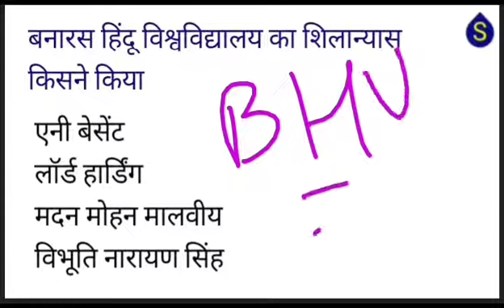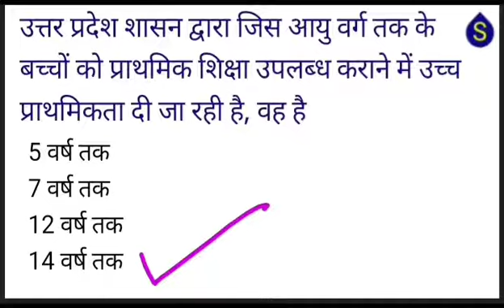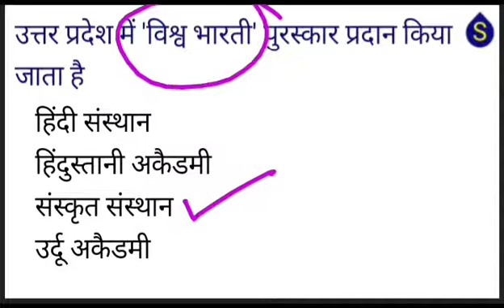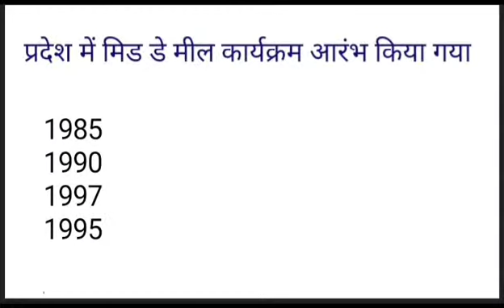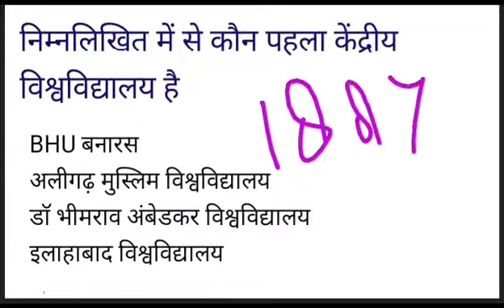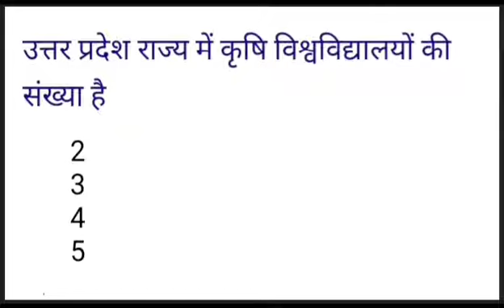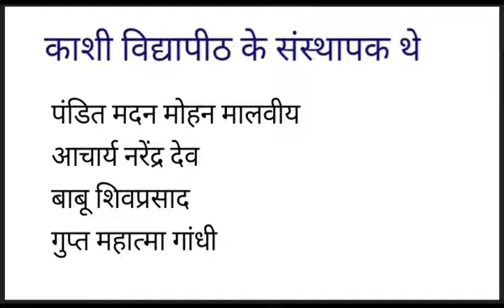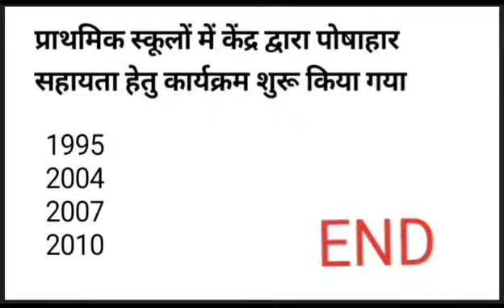उ०प्र० शिक्षा, साहित्य, पत्र पत्रिकाऐं || UP Education, Literature, Magazines || up lekhpal ro aro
साथियों,
इस चैनल पर, ग्रामीण परिवेश , UP SPECIAL GS,
केंद्र और राज्य सरकार की योजनाएं Complete कराई जा रही है, जो कि आपके UP लेखपाल EXAM के लिए अति महत्वपूर्ण है।

uttar pradesh special
uttar pradesh general knowledge
up special exams
uttar pradesh special 2020
uttar pradesh special in hindi